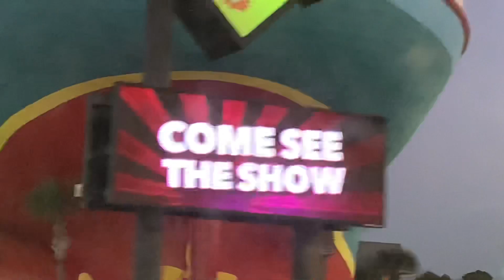Panama City Beach Downtown Drive Through View | Florida-USA | Bengali Vlogger USA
Panama City Beach Downtown - Drive Through View | Florida - USA